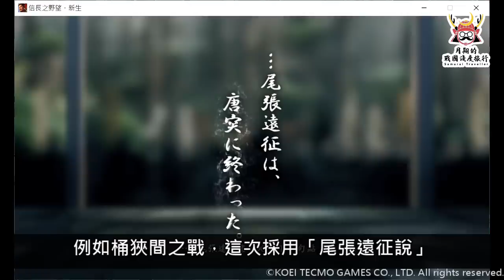織田信長 vs 武田信玄的居城 | 為什麼信長一直搬居城？信玄一生都在躑躅崎館？《信長之野望・新生》新系統更貼近史實也更有趣！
【看影片抽「信長之野望・新生」】為什麼織田信長的居城，歷經那古野城、清洲城、小牧山城、岐阜城、安土城。但是武田信玄一生都在甲斐的躑躅崎館？兩人的思考模式有什麼差異？《信長之野望・新生》做了什麼改革，讓遊戲更貼近史實？

🎮抽獎活動🎮

章節介紹
00:00  intro介紹
00:40  織田信長的開局居城
03:52  從岐阜城到安土城
05:12  武田信玄的居城
07:40  武田的秘密武器要害山城
09:45  信長之野望新生・遊戲與歷史